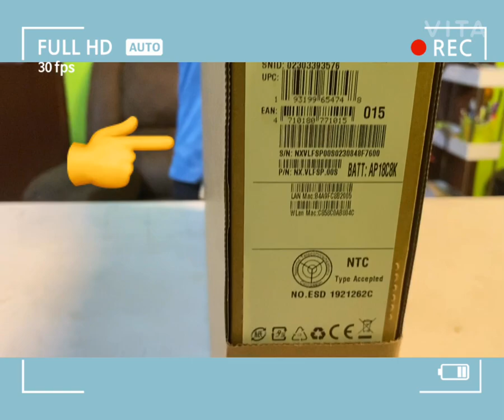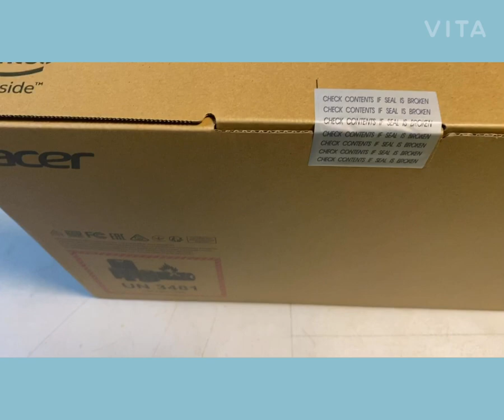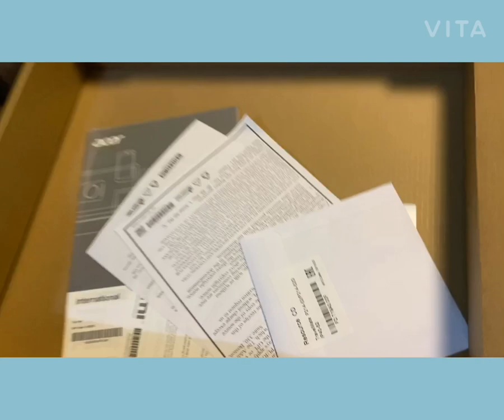Vlog # 3 UnBoXing Acer Travelmate P214 Laptop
Acer Travelmate P214 Unboxing
show specification and description